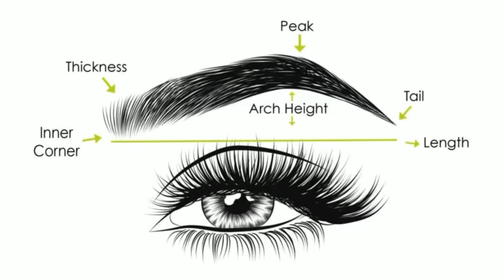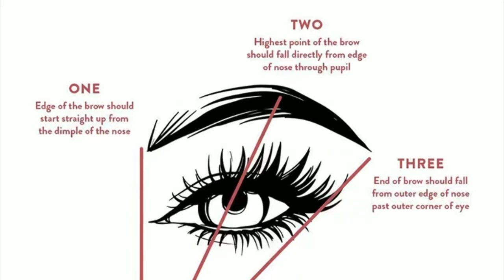Eyebrow threading. හරියටම threading කරන්න නූල අල්ලන විදිය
100% organic brissbella products, no bleaching. No preservatives. To Healthy and glow skin. (By mashi nehansa)

International quality

Register before nov 20
Limitted seats only

1. Duration - 4 Months, Saturday or Sunday
2. Course fee - Rs.40,000
3. Payment options -
i. Rs.5000 for registration and Another 35,000 can pay by 3 installment as 10,000 + 10,000 + 5000 within 3 months
ii. Rs.35,000 when making the full payment at once
4. Location - Pilimathalawa / Kaduwela

If you are interested, Please reserve your seat by registering here.

If you have difficulties to pay online, Please deposit to following bank account and send a photo of the slip.

කාලය මාස 4,
පාඨමාලා ගාස්තුව- 40,000
Registration - 5000
අනෙක් 35000 මාස 3කින් ගෙවා නිම කළ හැක,
10,000 + 10,000 + 5000
ලංකාවේ ඕනෑම ප්‍රදේශයක සිට සම්බන්ධ විය හැක, වයස භේදයක් නැත,ගැහැණු පිරිමි දෙපාර්ශවයටම සම්බන්ධ විය හැක.

සම්බන්ධ වීමට පහත අංක වලින් එකකට මුදල් තැන්පත් කර රිසිට් පත, නම, e mail,හැඳුනුම්පත් අංකය,දුරකථන අංකය සහ ලිපිනය 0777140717 ට whatsapp කරන්න

G.G.M Sajeewani
Nations trust bank
Pilimathalawa

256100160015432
D.R.L Wickramasinghe
Peoples Bank
Peradeniya

පාඨමාලා ආර්ම්භය නොවැම්බර් 28 උදේ 9
Online
Beauty therapy

Salon management
Special qualities and attitudes of beautician
Maintain salon equipments
Skin
Skin analyse
Client preparing
Hair removal methods
Perform basic facials
Manicure
Pedicure
Perform makeup
Kandyan bridal makeup
Indian bridal makeup
Western bridal makeup (With hairstyles)

Hair dressing

Special qualities and attitudes of hairdresser
Maintain hair dressing equipments
Client preparing
Treat scalp and hair
Shampoo and conditioning
Hair cuttings
Straight hair
Relax hair
Rebonding hair
Perm hair
Hair colour methods
Conditioning treatment
Oil treatment
Dandruff treatment